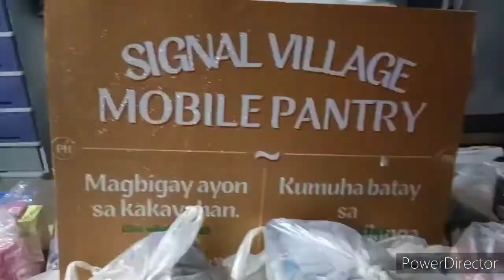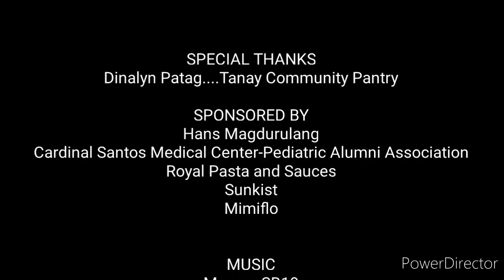SIGNAL VILLAGE MOBILE PANTRY -TANAY TO PANGASINAN😍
Dahil Ng bakasyon Ako Dito sa Pangasinan, naisip ko na dalhin Ang Signal Village Mobile Pantry. Nakakatuwa at Ang sarap sa pakiramdam na makatulong sa mg taga Banaybayan Niñoy Aguilar Pangisinan.
Ang daming mahirap Ang Buhay Dito kaya't laking pasalamat nila sa munting tulong natin.

Father Hans Mangdurulang
Cardinal Santos Medical Center-Pediatrician Alumni Association
Royal Pasta and Sauces
Sunkist
Mimiflo

House to house distribution of relief goods Ang school supplies with vitamins